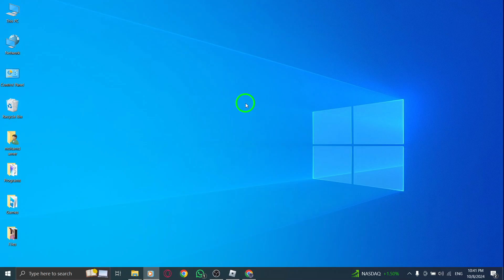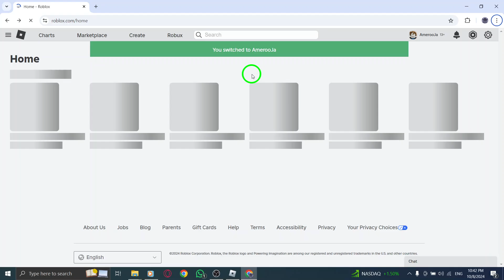How to Switch Roblox Web Accounts On PC (New Update)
Learn how to switch between Roblox web accounts on PC with the latest update. Whether you want to access different profiles or manage multiple accounts, this easy guide will walk you through the process in just a few steps.
Steps:

Click on the gear icon, at the top right corner
Click on Switch Accounts
Choose the second account

Switching between Roblox accounts has never been easier.
Chapters:
00:00 Intro
00:12 Soultion
01:05 Outro